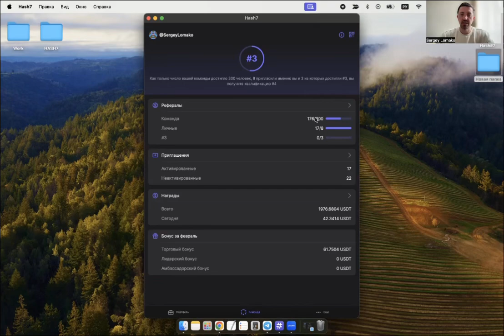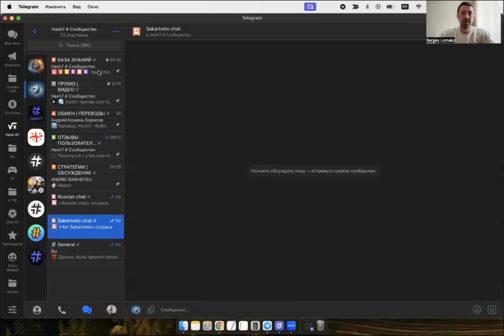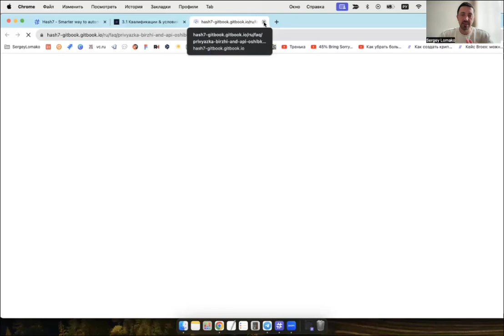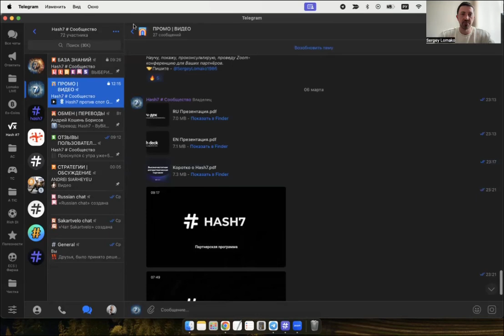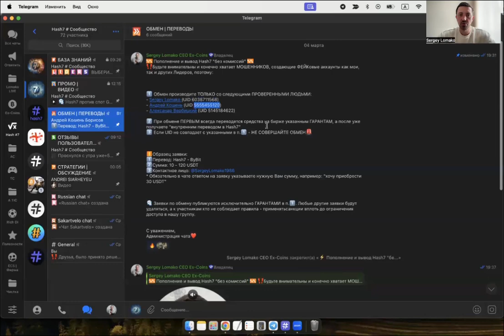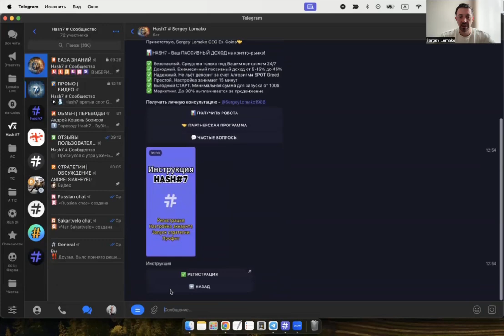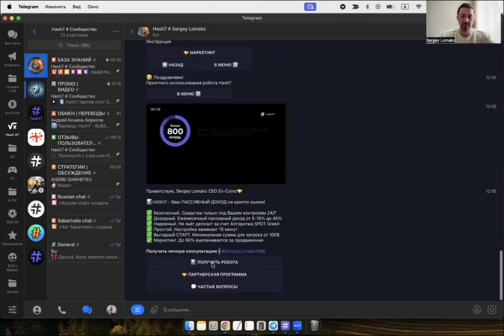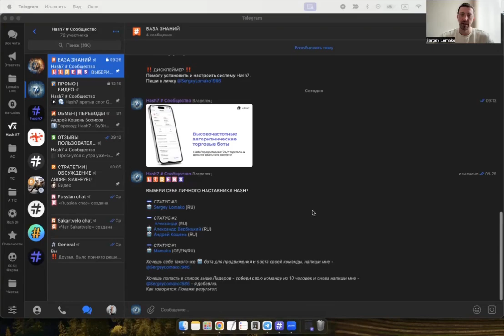СООБЩЕСТВО и ОТЗЫВЫ hash7 | Конференция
Узнайте больше о сообществе и базе знаний hash7 на конференции хэш7 по криптотрейдингу. Посмотрите результаты и отзывы участников!

Спотовый робот hash7 позволяет каждому ЗАРАБАТЫВАТЬ 5-15% ежемесячно без рисков на Фундаментальных монетах BTC и ETH. А также каждый может выстроить свою стратегию под себя с чередованием фундаментальных монет, альткоинов и мем-коинов.